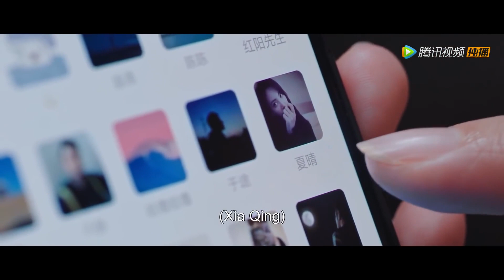🐇 【最新预告合集】晶晶甜欲撩夫，于途竟给晶晶用自己的手机！晶晶女友权限开启甜蜜用男友手机看朋友圈#YouAreMyGlory#你是我的荣耀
👉 下載WeTV APP可以看全集正片： 剧名（Drama Name）：你是我的荣耀（You Are My Glory）